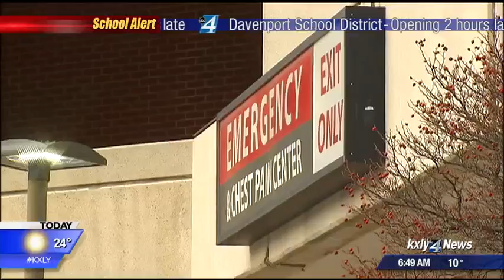happylife: Spokane mom reflects on having two heart attacks in one week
"I said, 'I'm pretty sure - I'm not having a heart attack because I'm only 37 so I'm probably not having a heart attack but that's what it feels like," Juli remembers.